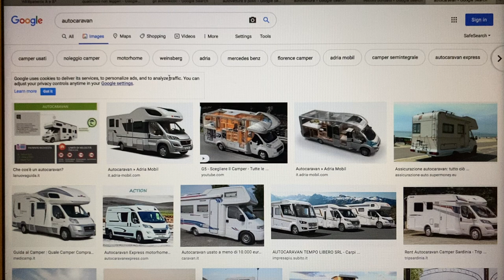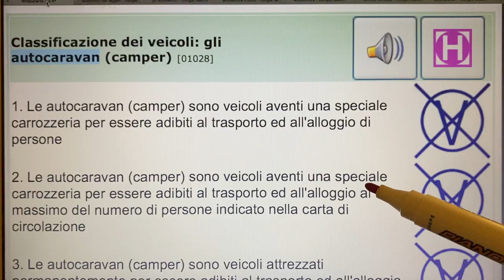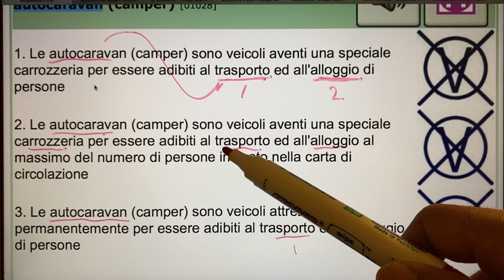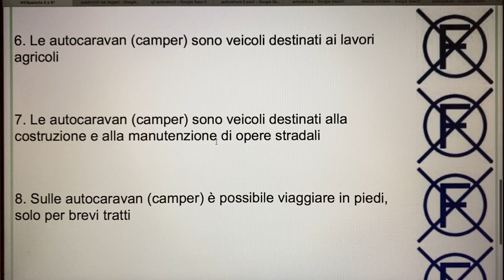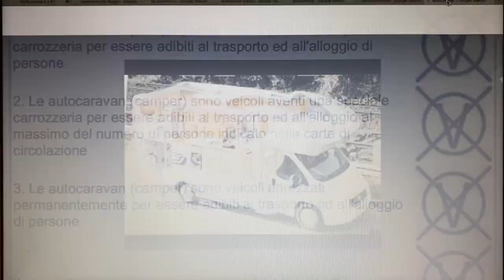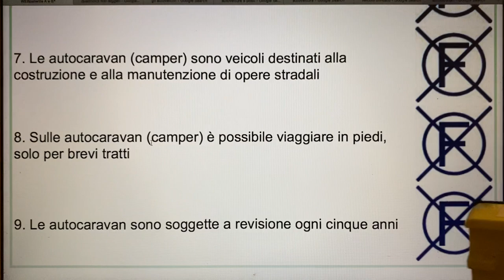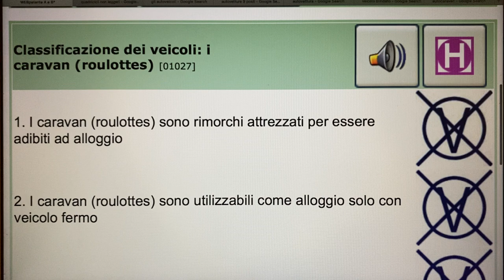Patente B page 29 ...tel +39 380 8916633 😍aa jo tusi v